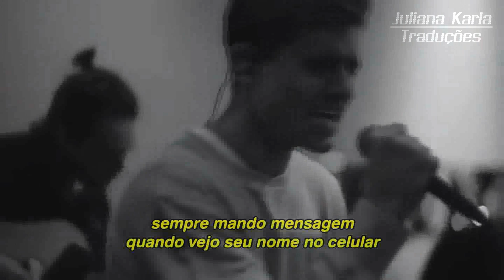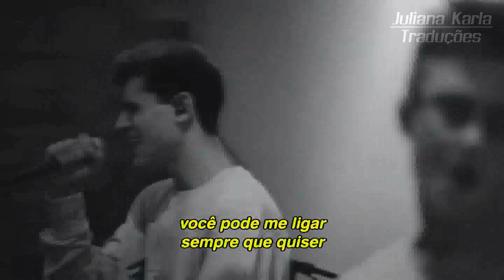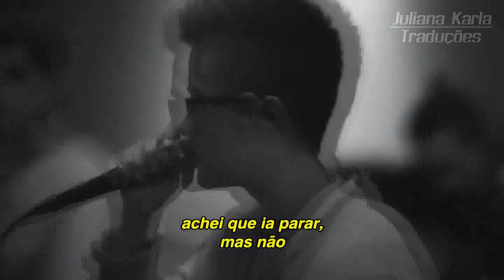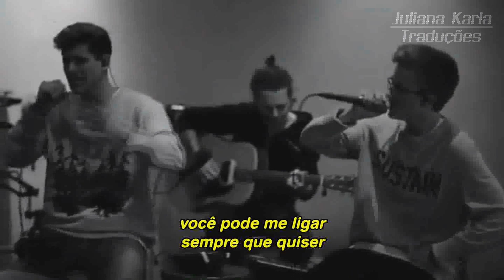Jack & Jack - Like That (Tradução)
LEIA A DESCRIÇÃO:

Jack & Jack apresenta "Like That".

Composição: Jack Gilinsky / Jack Johnson

➡️ Está curtindo o canal? Me conta nos comentários!

Você será avisado sempre que sair um vídeo novo!